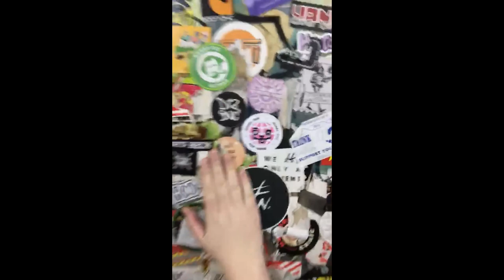The Open Mic Night - D12 Inc Vlog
Follow the course of the night as the D12 INC crew play their first official show after launching their platform on social media. Shout out to the people who were there, but for those who weren't enjoy the video!

Follow the crew on Instagram! Debut single around the corner